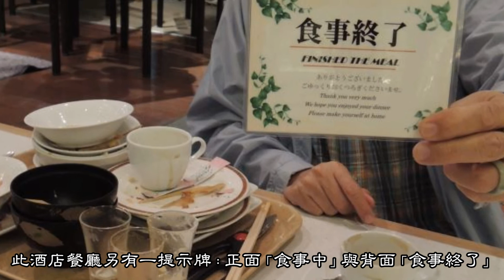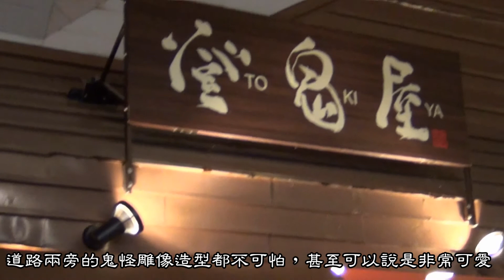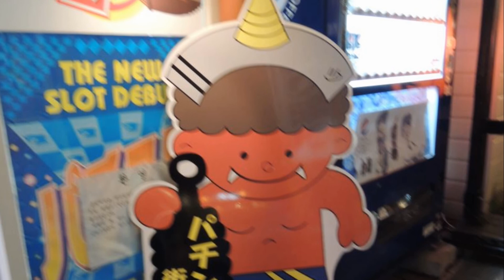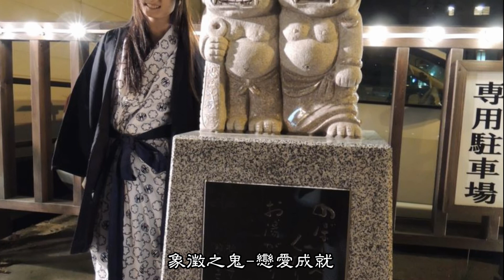往登別途中 極樂通商店街—鬼火之路 登別格蘭溫泉酒店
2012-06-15 離開札幌市 狸小路前往登別市；登別市為日本北海道膽振綜合振興局的城市，屬於室蘭市的週邊工業區，市內的登別溫泉和【地獄谷】為著名的旅遊勝地。
渡假登別格蘭溫泉酒店(登別グランドホテルNoboribetsu Grand Hotel)放下行李，吃過自助晚餐，就是自由活動逛街時刻。頗大的酒店餐廳，除了BB桌椅外，還備有BB床提供剛有小孩不久的家庭使用，照顧很周全。此酒店餐廳另有一提示牌：正面「食事中」與背面「食事終了」。作為天皇曾經待過的酒店，將使用過的用品作陳設，酒店門外的鬼怪模樣登別守護神也成為必照之像。
在酒店幾分鐘步程後就是「登別格蘭通」，極樂通商店街又名「鬼火之路」，乾淨、舒泰、怡人。位於各溫泉飯店的中間，商店街不遠處就是著名【地獄谷】。走在「登別格蘭通」街上，最具特色的就是販賣各式鬼怪紀念品和裝飾，零食等特色傳統小店鋪。道路兩旁的鬼怪雕像造型都不可怕，甚至可以說是非常可愛。
「貴泉堂」裡有賣很多登別當地特色小物，是該處較規模老店。 商店街中間有座【閻魔堂】的閻羅王並不及中國式恐怖，連旁邊的陰間使者套臉像也大受歡迎。食用應有盡有的「貴泉堂」買過紀念品，換上酒店簡便和服(因知住客可以穿著其和服作街服出入)，作道具服裝再拍攝留念。酒店門外的鬼怪模樣登別守護神，以和服裝扮再次前往「登別格蘭通」拍攝，成為該晚最佳活動。
該地的象徵之鬼-生意興隆、象徵之鬼-合格祈願、象徵之鬼-戀愛成就。街上有一個讓人淨手的地獄之神湧泉——【淋湯鬼藏】，石像上的棒子寫著無病息災，有標示是不能喝。晚上加上燈光來映襯，有種神秘的氣氛和東瀛風情。

背景音樂：3 HOURS of the Best Traditional  Japanese koto Shamisen